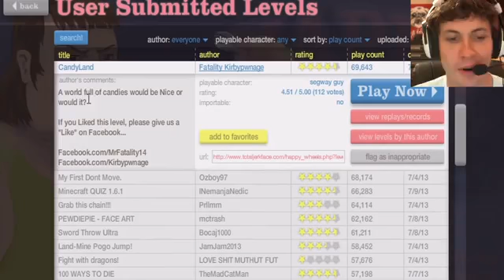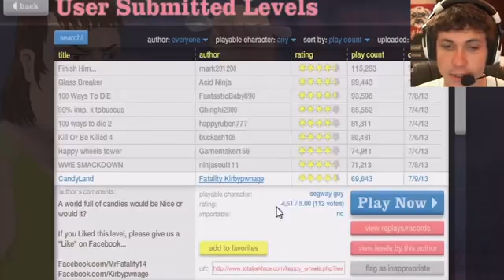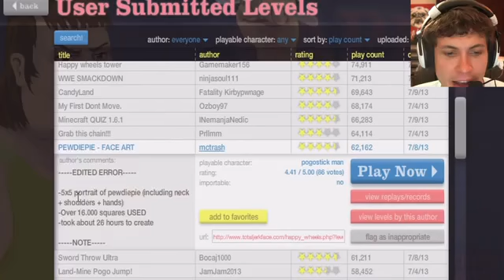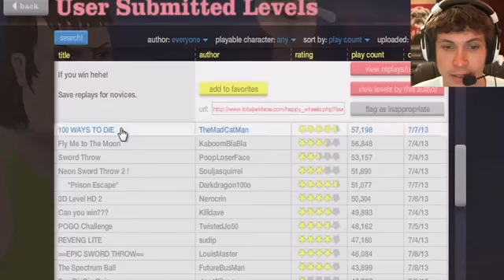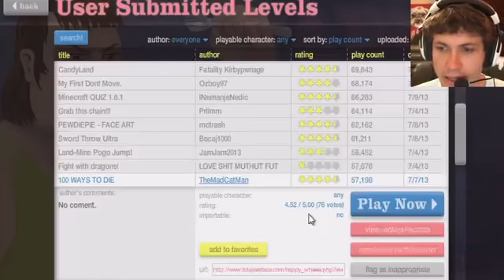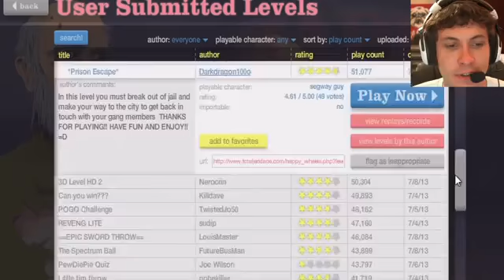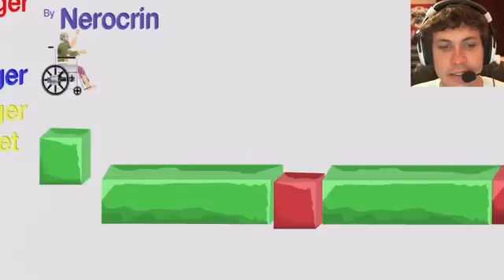HOW TO POGO JUMP - Happy Wheels1027